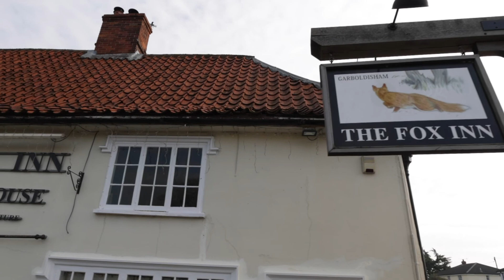Garboldisham Area Guide - Teaser